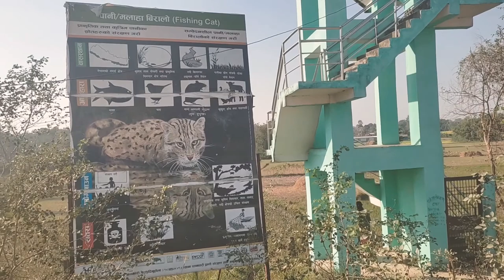Trip to Jagdispur Taal,Kapilvastu